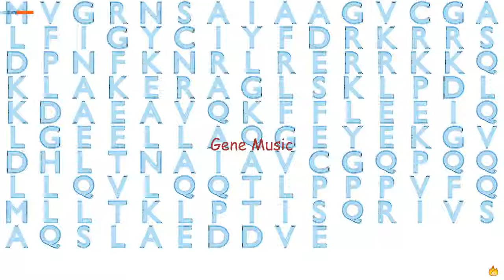Gene Music Using Protein Sequence of TOMM20 "TRANSLOCASE OF OUTER MITOCHONDRIAL MEMBRANE 20 HOMOLOG"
Gene Music using Protein Sequence of TOMM20 'TRANSLOCASE OF OUTER MITOCHONDRIAL MEMBRANE 20 HOMOLOG (YEAST)'